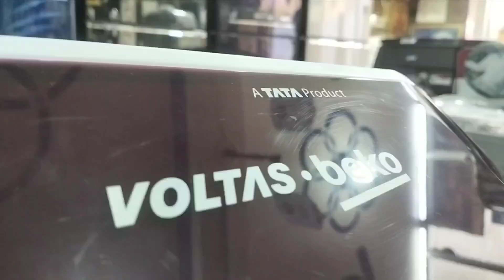voltas semi-automatic washing machine ! ATATA PRODUCTS ! big warranty period ke sath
By